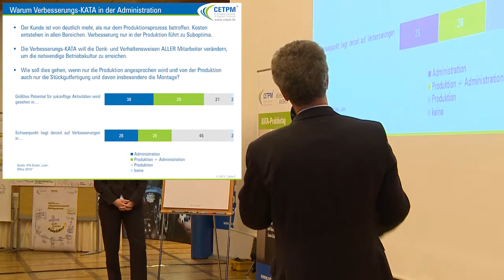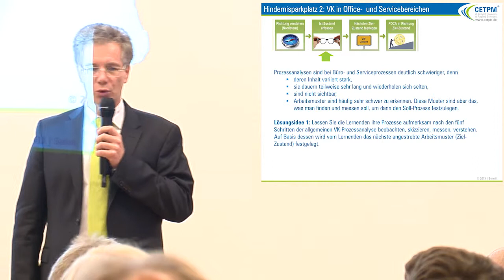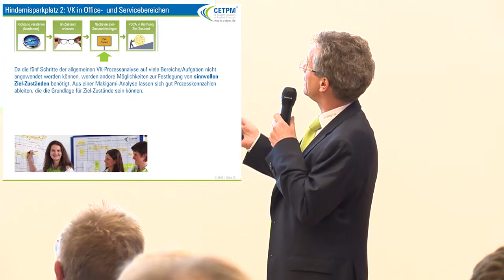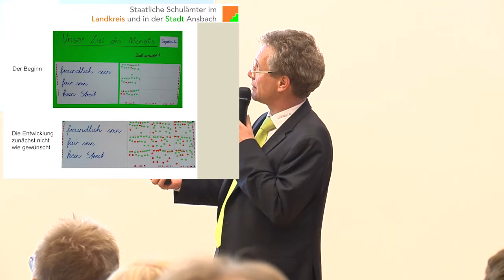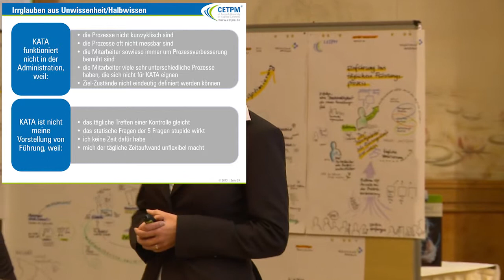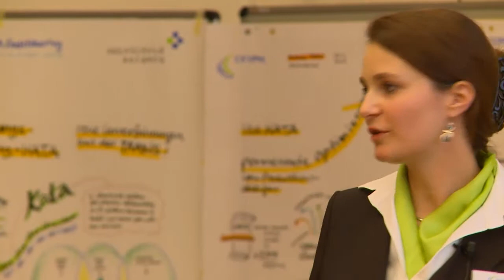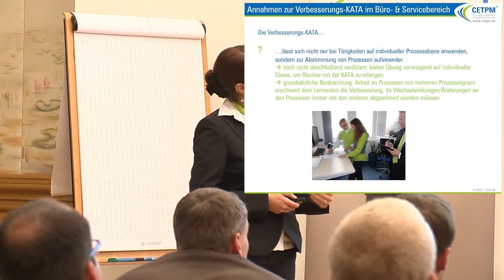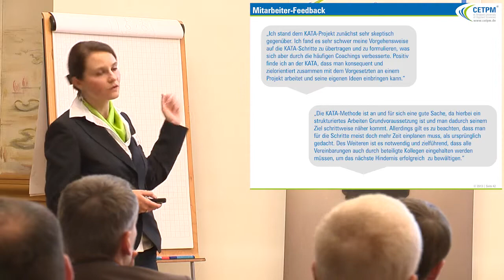10. KATA in der Administration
Vortrag von Prof. Dr. Constantin May und Andrea Hauf (beide CETPM) auf dem 3. KATA-Praktikertag 2013 in Stuttgart